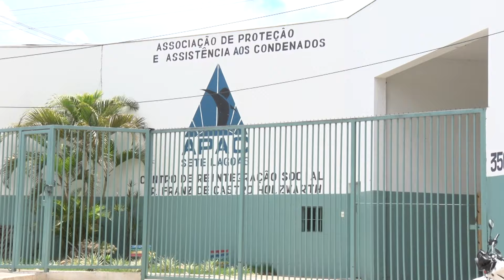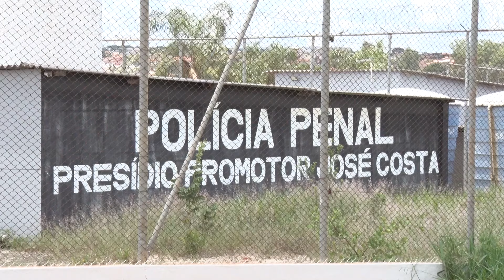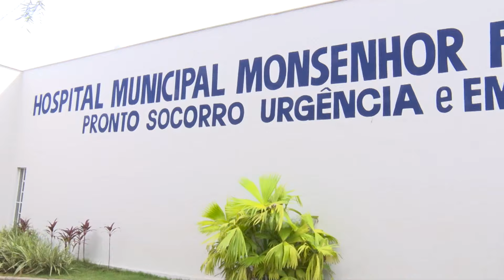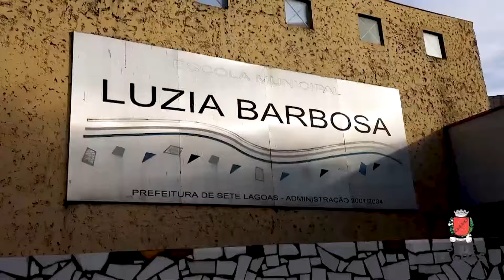Jornal Informa Cidade -16/1/2024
No Informa Cidade você fica por dentro das principais notícias da cidade e acompanha tudo o que acontece no Poder Legislativo.